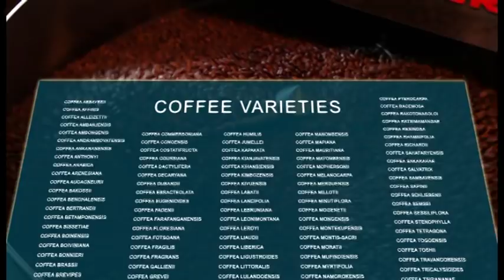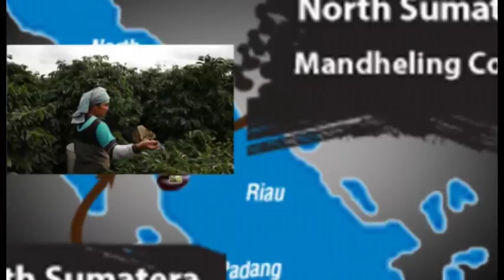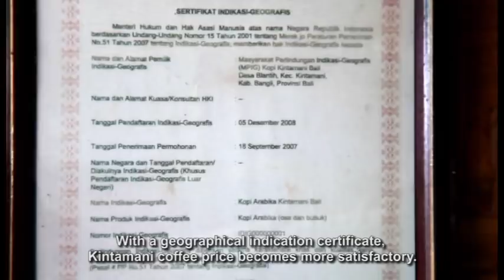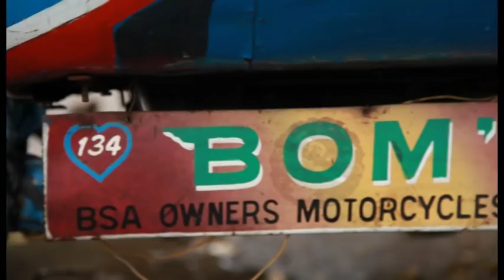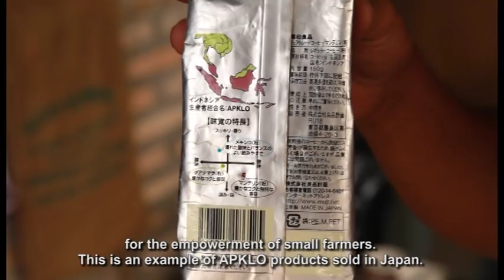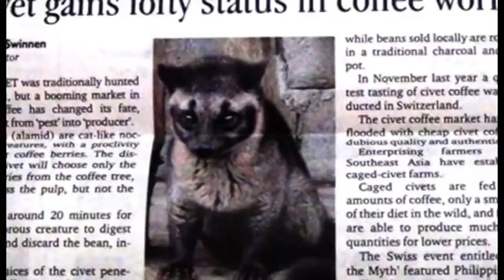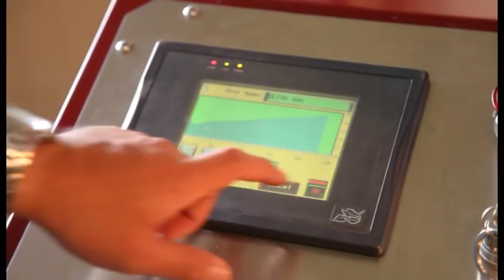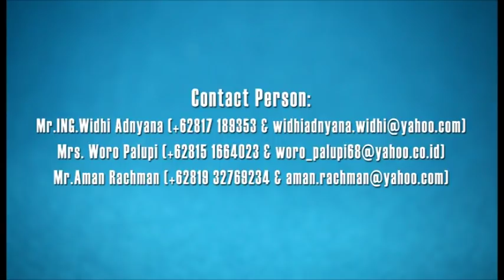A Cup Of Indonesia: The World's Premium Coffee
A documentary about the process of making coffee in Indonesia. Ranging from plant breeding, harvesting, and wet processing . Shooting Location at Kintamani and Pupuan Bali, Lintong North Sumatra, and Mandheling North Sumatra.

5D Mark II with Red Rock Micro Shoulder mount (cinema edition)
Lens: kit (24-105), 70-200 sigma, 50mm fixed lens with macro ring
tripod excel proffesional
Sennheiser clip on

crew:
md faisal : Script writer, director, cameraman, editor
Pupu : Cameraman, editor, graphics